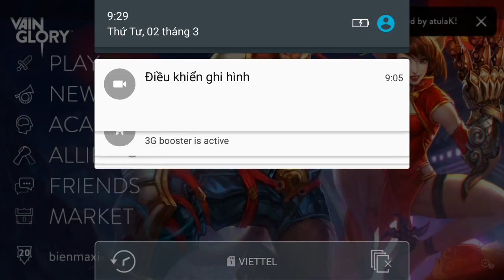Vainglory e857 Mr Bean